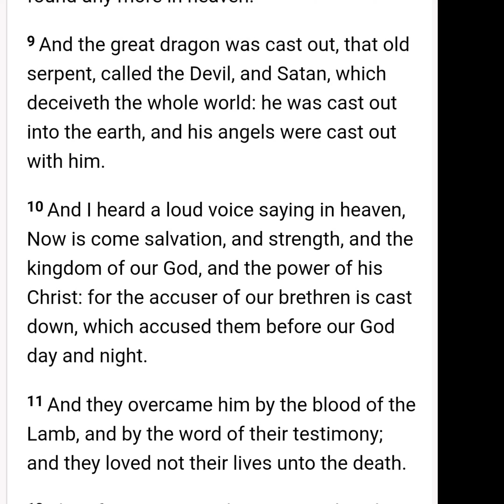The Accuser of the Bretherens 👿 Condemned to Hell and The saved to Heaven is Real! Listen..